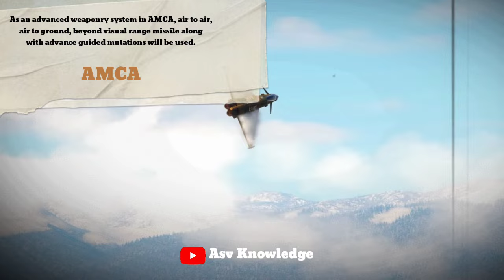भारत छोड़ो चीन पाक ने भी नही सोचा था, AMCA लेने से मना किया | Why Indian Navy Chose TEDBF Over AMCA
भारत ने बनाया हवाई सैतान चीन परेशान | DRDO Making 5th Generation of Fighter Jet | India America

जापान भारत की बड़ी डील फाइनल | Japan Want to Give Advanced Fighter Jets to India | India Japan

ADA official while disclosing about the naval variant of AMCA told that when AMCA project was started. So Indian Navy also showed its interest in AMCA. After which the design of the naval variant of AMCA was shown to the Indian Navy by ADA. But during the design review, ADA found many shortcomings in AMCA. After which he immediately sent the report to IAF. In which ADA told that the design of AMCA will still have to go through hard design modification. Because when AMCA will be landed on the warship. So deck landing can happen again and again. Due to which the stealth coating of AMCA N may get damaged. And the problem of cracks and damage will become common in AMCA N stealth cating. After which neither AMCA nor a stealth fighter jet will remain. Nor would there be any benefit in making it. And because of the deck landing, it will require frequent servicing and maintenance. Which would mean that more than half of the AMCA would be standing in the facility for servicing. That is, if the Indian Air Force acquires 100 MKA. , So out of them, 75 AMCA will remain standing in the facility for servicing and maintenance. And only 25 MKs will remain active. And the charges for servicing will be separate. Due to which the Indian Air Force will have to invest a lot of money in operating and maintaining the AMCA. And this will cost the Indian Air Force 20 to 30%. And keeping all these negative points in mind, ADA along with Indian Air Force decided not to work on AMCA for now. Will work on Tedbf project.
अमेरिका पगला गया भारत के लिए America wants to give 114 Fighter Jets
Pakistan में कामयाब हुआ अमेरिका !! काम छोड़ कर भागने को मजबूर चीनी...by Ankit Avasthi Sir
AREA 51...सच या झूठ ? by Ankit Avasthi sir

भारत की राजनीति पर अंतरराष्ट्रीय प्रतिक्रिया... विदेशों में छाए केजरीवाल... by Ankit Avasthi Sir
भारत में नए तेल कुएं की खुदाई | ONGC to Start drill Oil Wells in Bihar Ganga basin | India Russia
क्या देश में तानाशाही है ? by Ankit Avasthi Sir

China is planning something big | Chinese Citizens told to not travel to USA | Impact on India
इस बार भिखारी बना के छोड़ेगा भारत | India Biggest Electoral Bonds | The Biggest Scam in History of India? | Explained by Dhruv Rathee
China's foreign minister is a PANDA? | Abhi and Niyu
भारतीय वैज्ञानिक ने रचा इतिहास DRDO Develops most Powerful Weapon

Asv Knowledge Video
Asv Knowledge Latest

With a paltry budget of US $13.9 billion for the financial year 2024, the US Navy is facing the difficult task of meeting its repair needs. A Government Accountability Office report released in 2023 found that the Arleigh-Burke class destroyer, the Navy’s mainstay surface ship, averaged 26 days of depot maintenance delay in fiscal 2021.

The US and India have shed the baggage of the Cold War. Defense cooperation between the two countries has reached its apogee, as the US Navy has signed a five-year master shipyard repair agreement (MSRA) with Larsen and Toubro (L&T) shipyard in Chennai that will pave the way for repairing US naval warships here.”

अमेरिका के वारशिप भारत में आ गए | US and UK Warships came India for Maintenance,India Israel Relations,India Export to france, America Uk Import From India,India America Trade